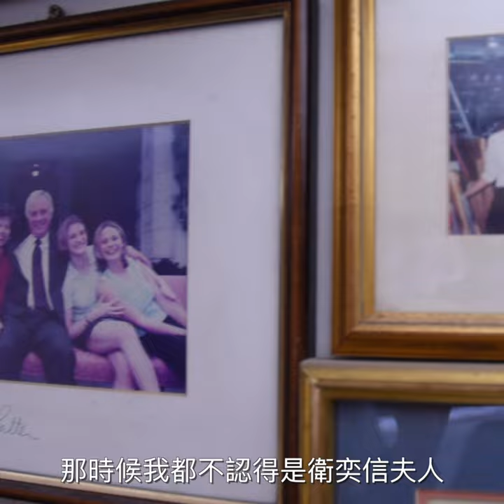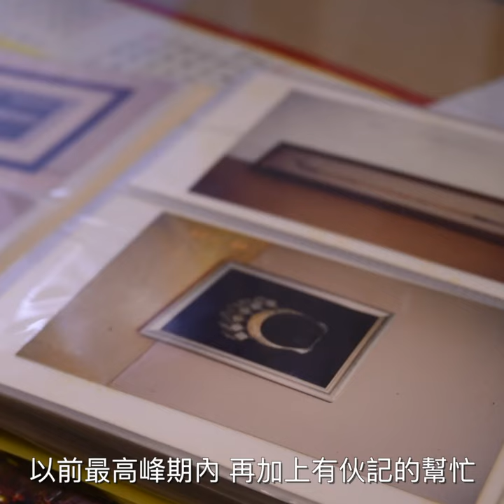【裱畫】用心作藝術的綠葉 — 永禎祥畫架 李耀漢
「任何一幅畫畫好後，總不能直接用膠紙貼上牆吧？」平日我們欣賞畫作，很少會留意畫框，但其實「裱畫」的步驟，能進一步令畫作更賞心悅目！

從事裱畫工作近50年的李耀漢師傅，作品曾獲港督賞識，多次為他裱畫。而裱畫以外，不少顧客也會帶著證書、獎狀或其他獨特的紀念品來到李師傅的店內，師傅亦會為他們設計及製作合適的畫框。

面對行業興衰，甚至曾經歷中風，亦無減李師傅對工作的熱情，當中有什麼推動著師傅，為他帶來成就與滿足感？立即觀看影片，了解李師傅的故事！

短片製作：香港浸會大學傳理學院廣告及公關課程學生 —— 鄭皓駿、徐嘉蔚、廖凱頣、路佳欣、繆浩然、黃杏婷
透過跨代溝通，讓香港手工藝得以薪火相傳，延續無限可能。

「傳耆」是香港數碼營銷公司Fimmick旗下的一家社會企業，揉合傳統智慧、現代元素和數碼營銷策略，弘揚傳統文化，報導傳統文化及工匠的故事、舉辦工作坊、推廣傳統與創新結合的產品，以新的角度呈現及傳承手藝。